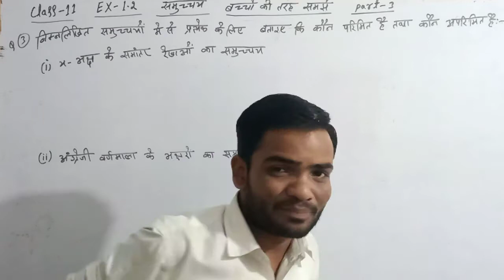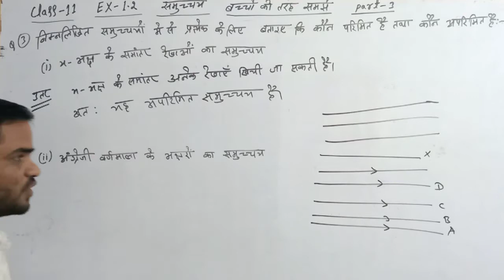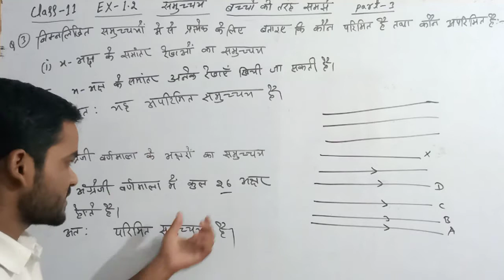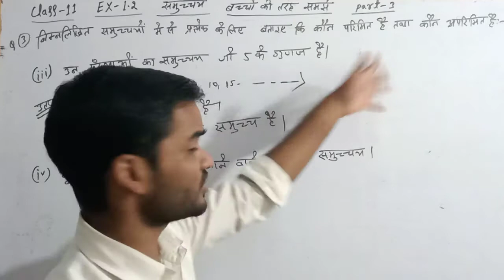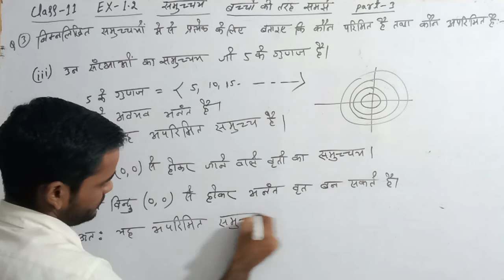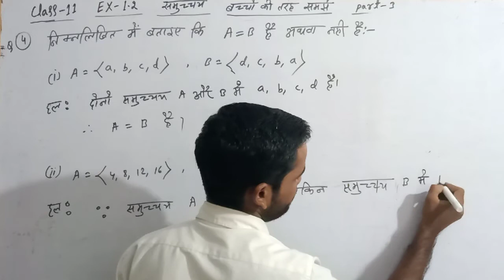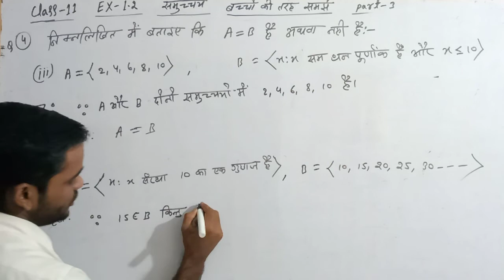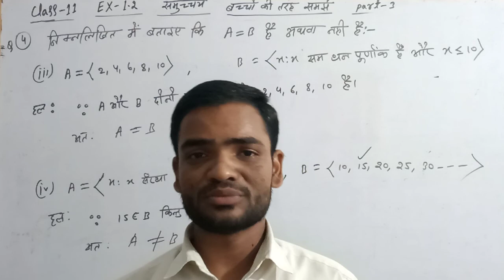CLASS-11 Math EX-1.2 NCERT SOLUTION EASILY Part-3